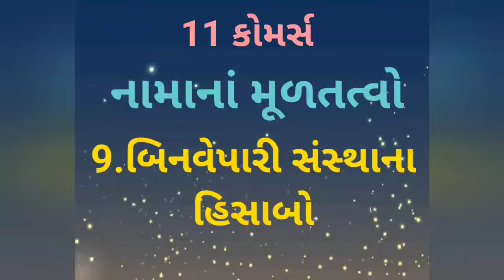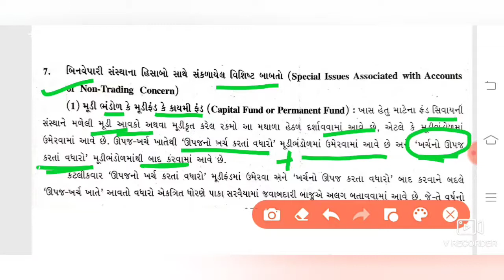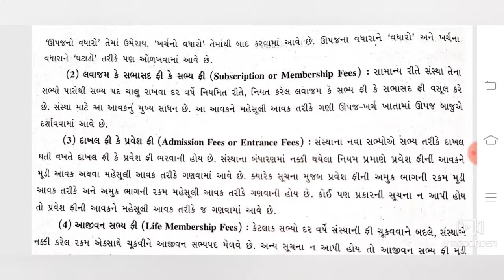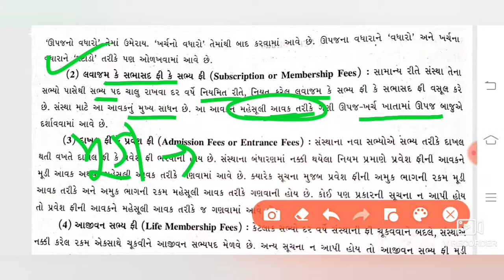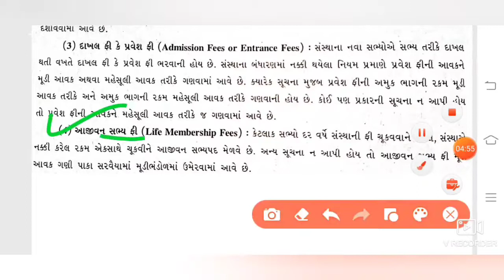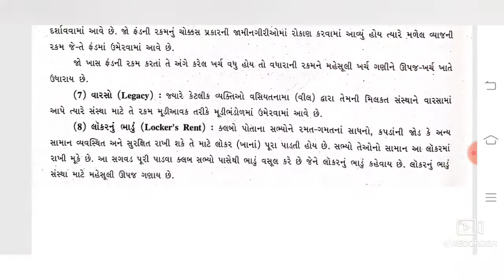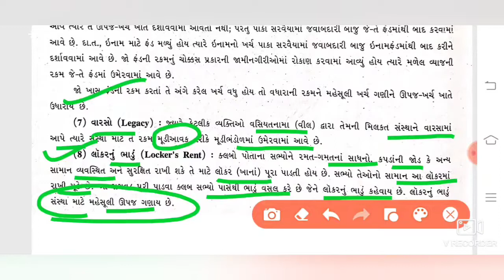11com(Account)ch.9.બિનવેપારી સંસ્થાના હિસાબો